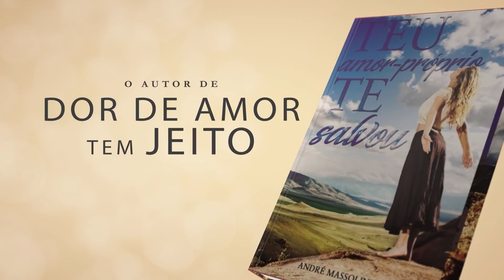Não são as posses que fazem com que um homem seja bom